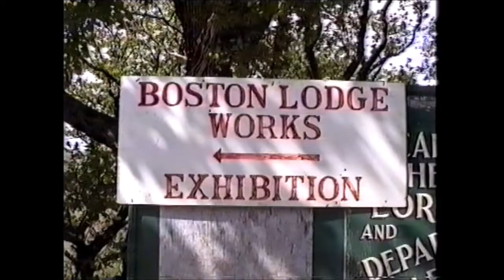RD21614(vid). Ffestiniog Railway Hunslet Hundred Steam Gala - 3. 2nd May, 1993.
RD21614(vid).  The Ffestiniog Railway’s main line Quarry Hunslets, BLANCHE and LINDA, were built in 1893 and were thus 100 years old in 1993.

To celebrate this, the Railway’s 1993 Steam Gala weekend was entitled the ‘Hunslet Hundred Steam Festival’; it was held over the 1st - 3rd May Bank Holiday weekend and I was there with my video camera.  As I shot quite a lot of footage over that weekend, I have broken it down into bite sized instalments and this is the third one.

It starts at Penrhyn Station with an up mixed train double headed by two locomotives named after past Prime Ministers – George England 0-4-0STT PALMERSTON and Double Fairlie 0-4-4-0T DAVID LLOYD GEORGE and this followed by a gravity slate train.  The action then moves to Boston Lodge Works where the third Penrhyn Quarry ‘main line’ engine 0-4-0ST CHARLES was on display and ‘drive an engine’ activities were taking place.